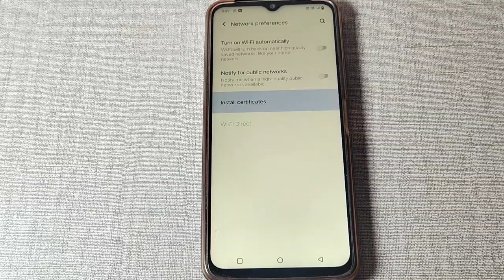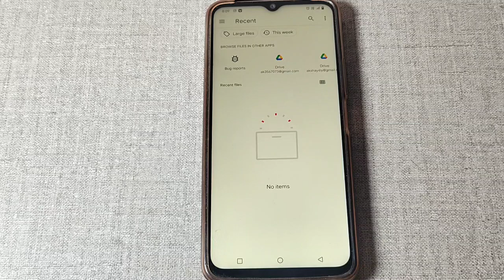Wifi install certificate check kaise kare Vivo Y01,how to check wifi install certificate Vivo Y01